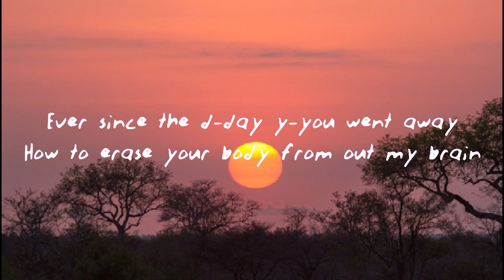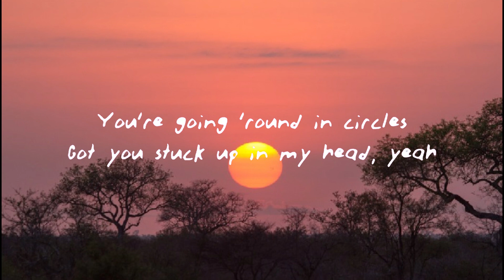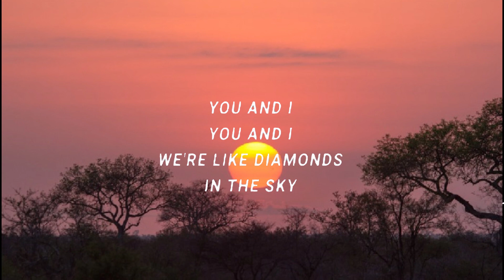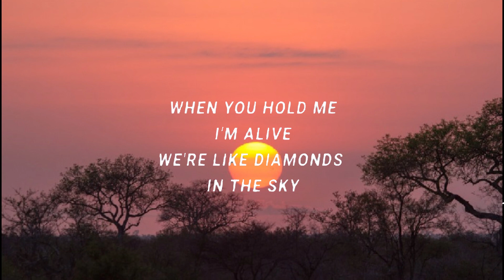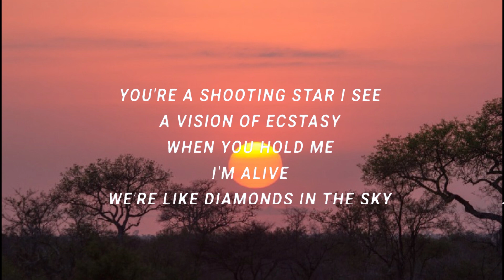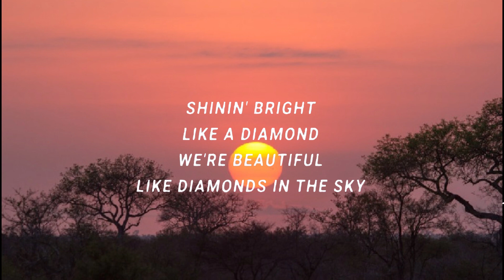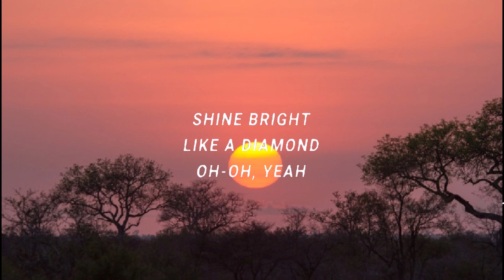Left And Right AND Shine bright like a diamond (Diamonds)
Got you stuck up in my head

* Shine bright like a diamond (Diamonds)
(Lyrics):
[Intro]

[Verse 2]
shine bright like a diamond,rihanna diamonds,diamonds,
shine bright like a diamond rihanna,rihanna diamonds lyrics,
diamonds lyrics,diamonds rihanna,shine bright like a diamond lyrics,

Lyric video for Diamonds by Rihanna on Cassiopeia lyrics channel.